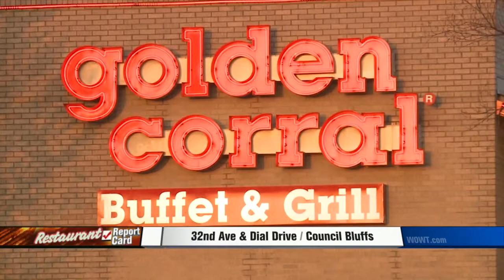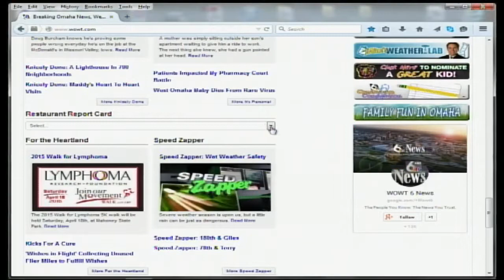Restaurant Report Card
Bugs Found On Broccoli, Restaurant Responds